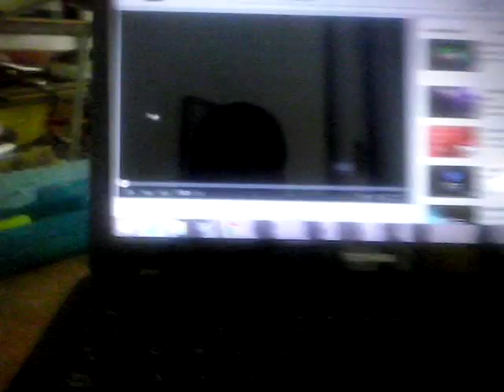The magic store wildbrain/nine network